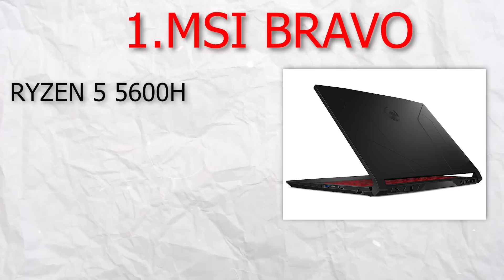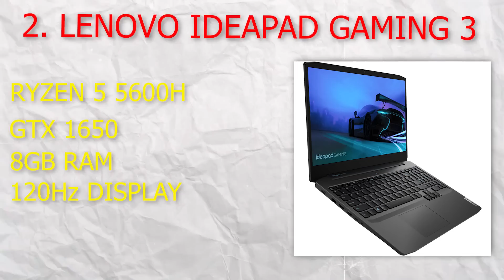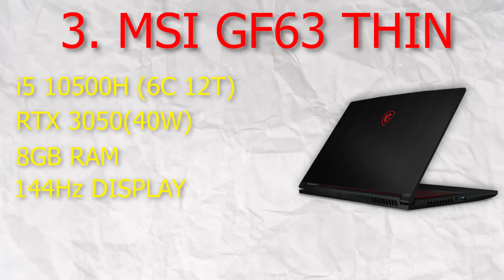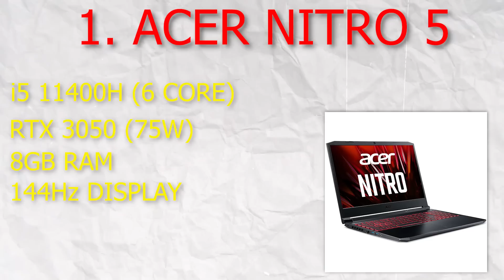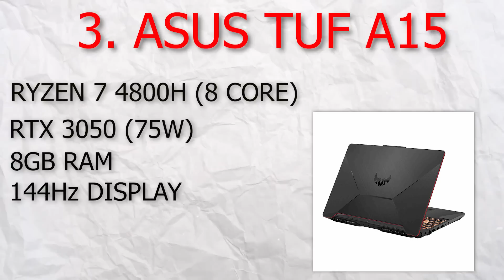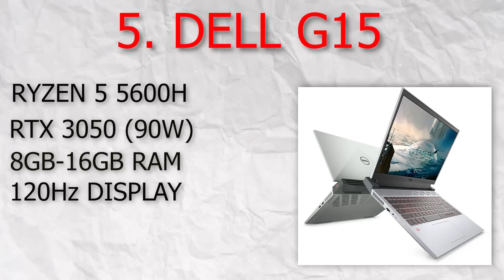Best Gaming Laptops Between ₹60,000 - ₹80,000/-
HappyCredit is India's fastest cashback app. Get Cashback Tracked instantly & Confirmed Automatically in 15 days when you place your order with any Website and pay with any credit/debit card or UPI. It's so simple, We call it AishBack.

🔸MSI Bravo Ryzen 5 5600H RX 5500M

🔸Lenovo Ideapad Gaming 3 Ryzen 5 5600H GTX 1650

🔸MSI GF 63 Thin i5 10th Gen RTX 3050

🔸Acer Nitro 5 Ryzen 5600H GTX 1650

🔸Lenovo Legion 5 Ryzen 5 4600H GTX 1650

🔸Acer Nitro 5 Ryzen 5 5600h RTX 3050

🔸Acer Nitro 5 i5 10400H RTX 3050

🔸Asus TUF A15 Ryzen 7 4800H RTX 3050

🔸Asus TUF A15 i5 10400H RTX 3050

🔸Dell G15 Ryzen 5 5600H RTX 3050
(16GB RAM)
(8GB RAM)
(8GB RAM)

👉BONUS LAPTOP

🔸MSI GF65 Thin RTX 3060
(INTEL i5)
(INTEL i7)

My Gears:-